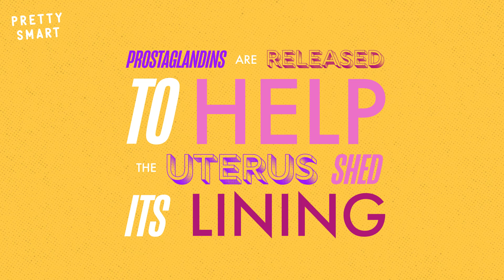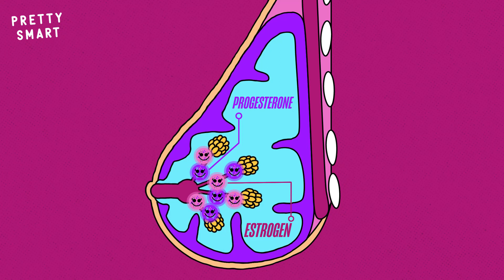WHAT CAUSES YOUR HORRIBLE PERIOD PAIN? | PRETTY SMART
When our periods arrive, they sometimes bring along a host of seriously unpleasant side effects. For some women, cramps are a mild inconvenience easily fixed by popping an Advil, but many others find themselves curled up in a fetal position, clutching a heating pad, and popping over-the-counter pain relievers to no avail. And don’t even get us started on the breast tenderness! So, why exactly do periods have to be so painful sometimes?? Watch this video to find out.

On each episode of PRETTY SMART, we give detailed, research-based explanations of anatomical curiosities. We explore all things about our bodies that we forget to think about!

Become a Beauty Hack Expert!